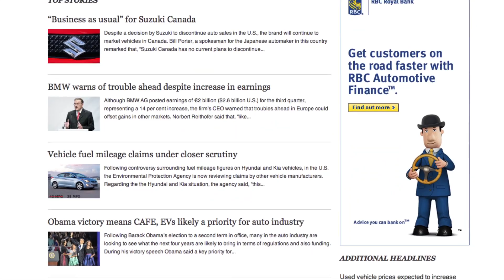CADA Monitor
Watch a special video message from Rick Gauthier, CADA's President and CEO, about a special news alert service for Canadian auto dealers: CADA Monitor.